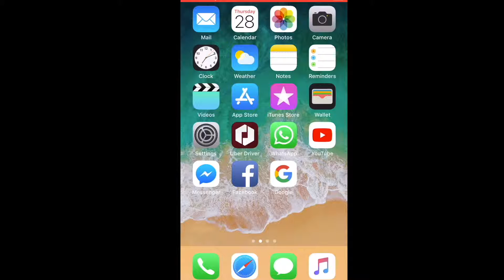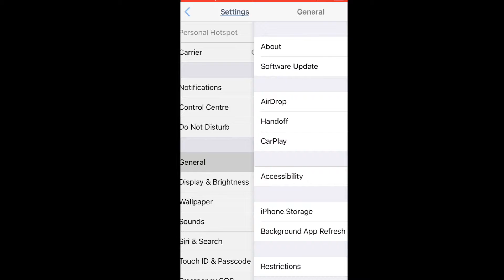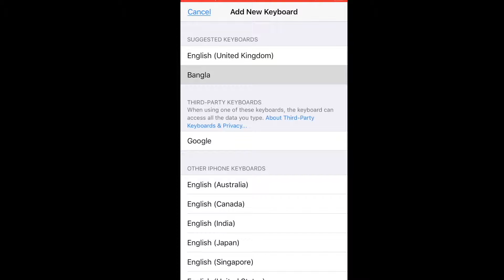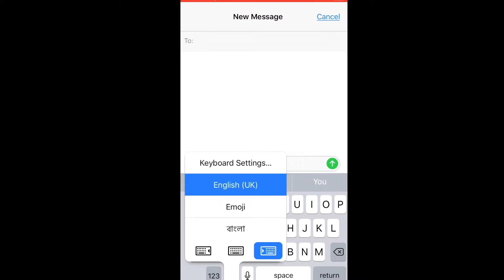iPhone Original Bangla keyboard setup || আইফোন এ বাংলা কীবোর্ড সেটিং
How to add iPhone Original Bangla keyboard যে কোন আইফোন এ বাংলা কীবোর্ড সেটিং করতে পারেন। Bangla Tutorial , video
iPhone android phone, iOS windows how to setup and learning mobile tips Bengai language videos
Bangladeshi people entertainment and Travel & tour video

video Duration: 3:55

Apps & lock unlock link